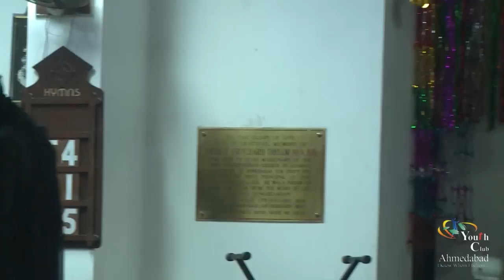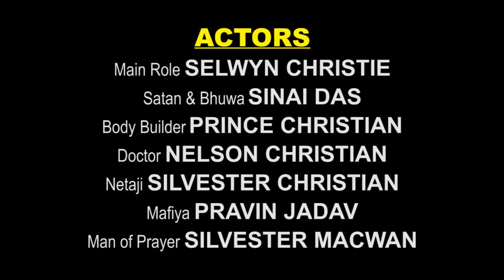SKIT (CHRISTMAS CELEBRATION-2014)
AS A YOUTH CLUB-AHMEDABAD WE  ORGANIZED CHRISTMAS CELEBRATION ON 25TH DECEMBER 2014.
ONLY GOD JESUS CHRIST CAN FORGIVE YOUR SIN AND GIVE YOU NEW LIFE.
HE IS THE ONLY WAY.